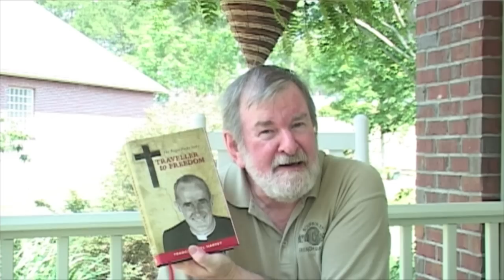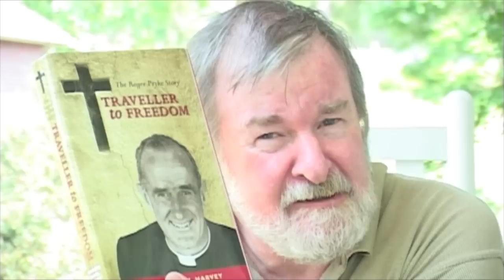Catholica Review of Francis Harvey's biography of Roger Pryke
Review and commentary by Brian Coyne on Francis Ravel Harvey's biography of Roger Pryke, "Traveller to Freedom". Roger Pryke was an Australian Catholic priest who had a huge influence on Catholicism in the Spirit of Vatican II who eventually became disillusioned by the institution and left the priesthood in the early 1970s. His story continues to have high relevance to the challenges facing Catholicism today -- albeit that it is extremely doubtful that anyone who controls the institution agenda today is capable of hearing what the broad body of the baptised are saying.